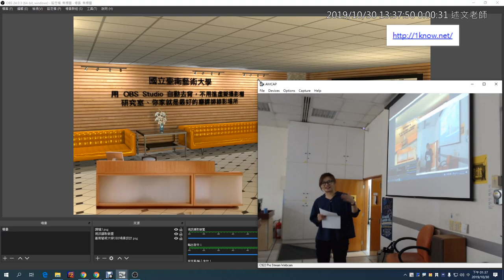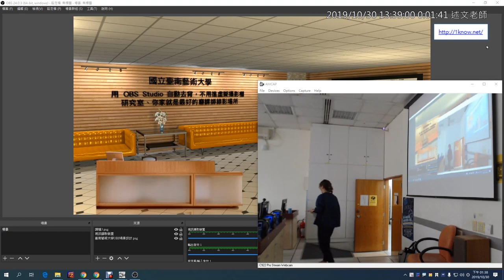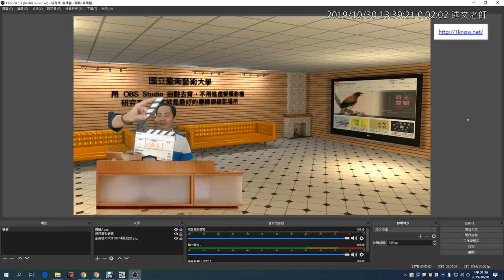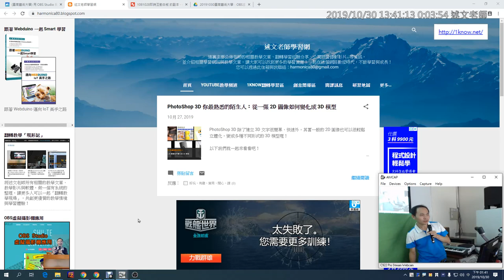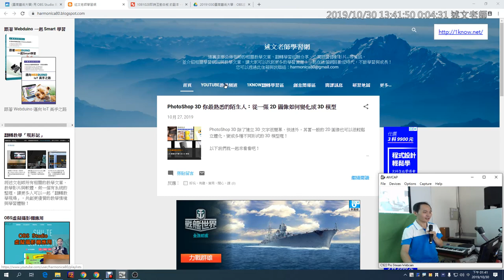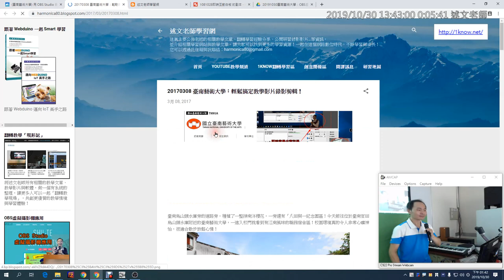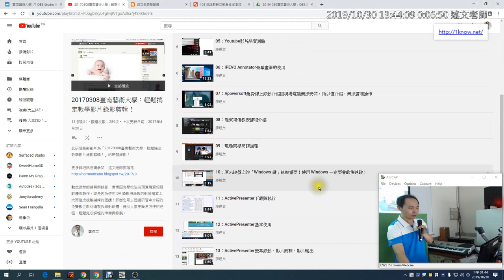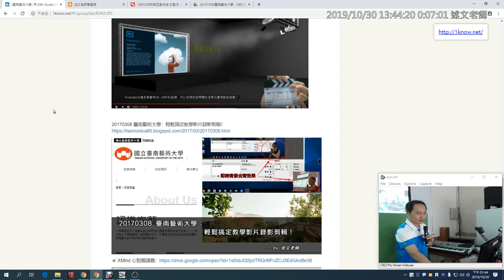01：教資中心主任開場與述文老師部落格介紹